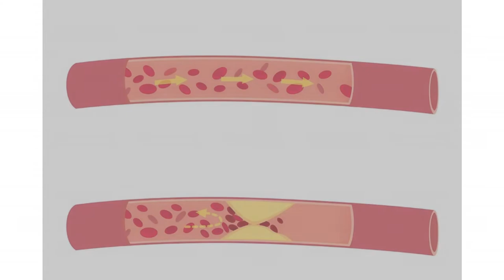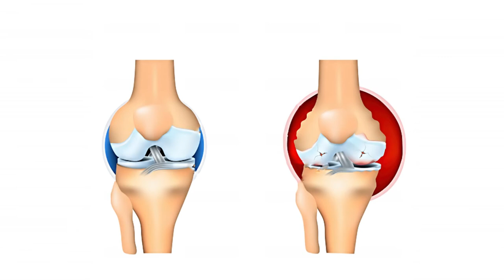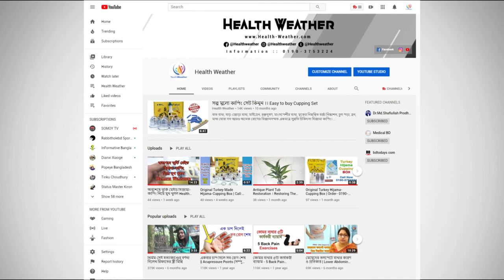মহিলাদের ২০-৩০ বছর বয়সে বাত ব্যথা দেখা দেবার কারণ কি? Arthritis Treatment || Women || Mohilader Bat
মহিলাদের ২০-৩০ বছর বয়সে বাত ব্যথা দেখা দেবার কারণ কি? Arthritis Treatment || Women || Mohilader Bat Betha